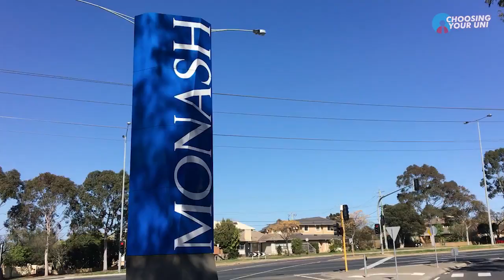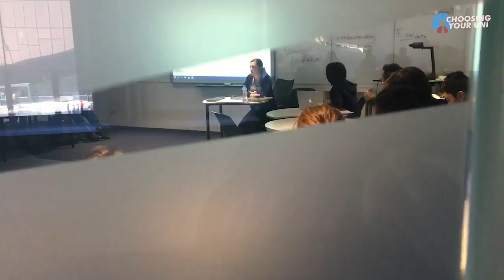Monash University | Law and International Relation | Anna Naidoo | The Choosing Your Uni Podcast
In this video, we're having a chat with Anna Naidoo from Monash University in Melbourne, Australia about her experience transitioning from the small city of Cairns in Northern Queensland to the bustling city of Melbourne.

Anna talks about her initial shock at the number of people in the city and how she got used to it. She also talks about his passion for international relations and how her family ended up in Australia.